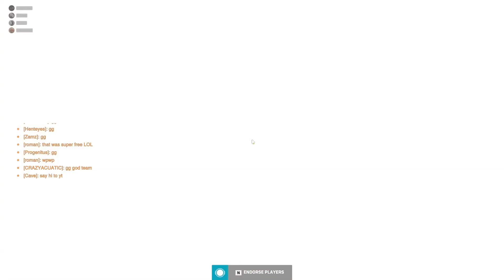Reinhardt Is A Menace In Overwatch 2 | 10k Damage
like and sub bbs